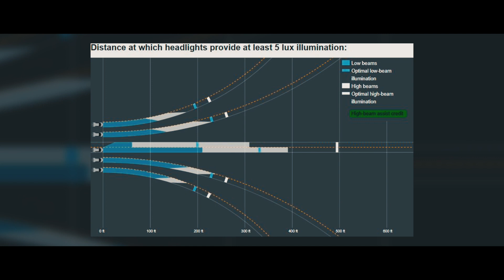Ford Bronco: Un pequeño error la deja fuera de las mejores